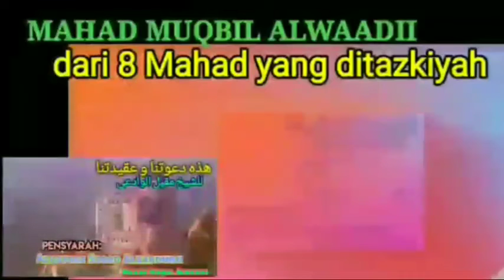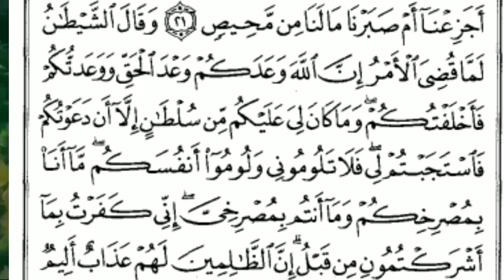Tafsir al quran surat ibrohim (ayat 22) sesi 133 ahkaam tajwid hafs